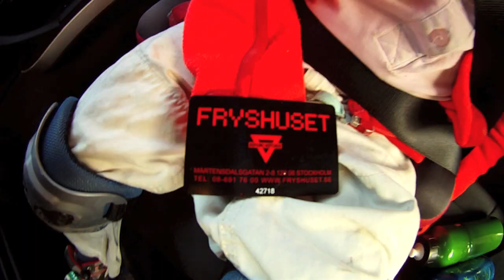En dag på Fryshuset (skateboard)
Första gången på Fryshusets skateboardpark för Noa, Calle och Nisse.